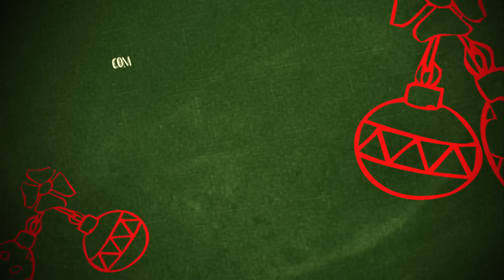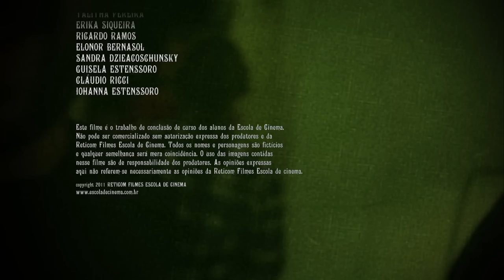Noite Infeliz - Curta Escola de Cinema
SINOPSE
É véspera de natal. Verônica apressa seu marido Murilo, pois, além do bolo da ceia, tem a responsabilidade de levar as alianças para o noivado supresa entre seu cunhado e sua irmã.
Contudo, surge um imprevisto: a maçaneta da porta quebra e deixa o casal trancado em seu próprio apartamento. E agora, o que fazer? Após discussões exaltadas e tentativas frustradas para sair da claustrofóbica situação, Verônica tem uma idéia: gritar socorro para o vizinho do andar de cima, Julio. A solução desagrada o cimento Murilo, aumentando a tensão do ambiente. Assista e surpreenda-se com o final dessa hilária história.

CRÉDITOS
produção
MARIANA ESTENSSORO FREITAS

MARIANA ESTENSSO FREITAS

MARIANA ESTENSSO FREITAS
JOÃO PAULO RUBIANO BARBOSA

elenco
FLAVIA NUCCI  como Verônica
VANDERLEI CARMOZINI JUNIOR como Murilo
MARIANA NEVES LEITE como Gisele
RAFAEL PUCCA como Júlio

MAURO DRACO K. BIGATTO
RICARDO DE SOUZA ALVES JUNIOR
KELLY SIQUEIRA

continuista
RUI GUSTAVO DZIACOSCHUNSKY

KELLY SIQUEIRA

produção de arte
PRISCILA ARES
JAQUELINE RAMOS
KELLY SIQUEIRA
ALE CAVALIERE
DANILO KOSHIMIZU
RODRIGO MACHADO
RUI GUSTAVO DZIACOSCHUNSKY
MARIANA ESTENSSORO FREITAS
ORLIANO TRINDADE DA CUNHA
ROBERTO MASSAKAZU YAMAMOTO

RODRIGO MACHADO

gaffer
DANILO KOSHIMIZU

operação de câmera e áudio
ROBERTO MASSAKAZU YAMAMOTO
ALE CAVALIERE

ALE CAVALIERE

agradecimentos
JOAQUIM ARAUJO
RODOVIDROS LTDA.
MARCELA MARINO FALCÃO
TALITHA PEREIRA
ERIKA SIQUEIRA
RICARDO RAMOS
ELONOR BERNASOL
SANDRA DZIEACOSCHUNSKY
GUISELA ESTENSSORO
CLÁUDIO RICCI
IOHANNA ESTENSSORO